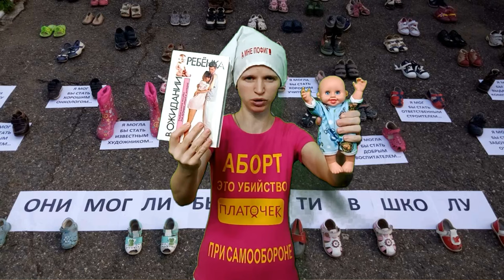Три неопровержимых аргумента против учения про жизнь до рождения.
Опровергаю учение про жизнь с момента зачатия тремя простыми аргументами: пособие для начинающих мам, внешность детских кукол и персонажей с антиабортных листовок и наконец свобода совести.